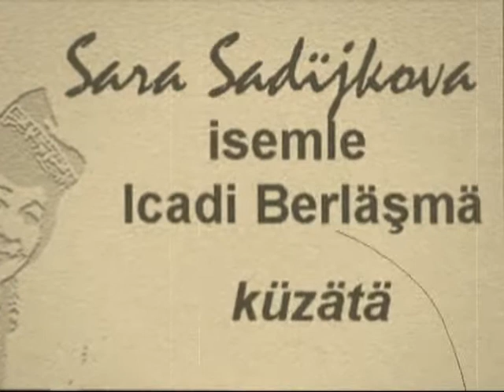ч.1. Рада Нигматуллина: О памятнике Саре Садыковой и подводных камнях творчества.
Заслуженный художник РФ, лауреат премии им. Г.Тукая многие годы не может добиться достойного места в Казани для памятника великой татарской певице и композитору Саре Садыковой.
Rada Nigmatullina Sara Sadyjkovanyñ һәйкәлe häm icadi astagy taşlar turynda.
1çe büläk